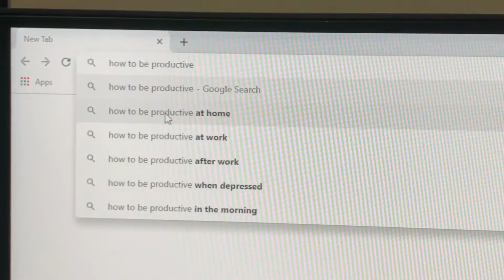Vlog #2 - 70 Hours of Sick Time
In this Vlog, I take advantage of the system.

Song: Unleashed Power - Kuriwa & Dot Prime